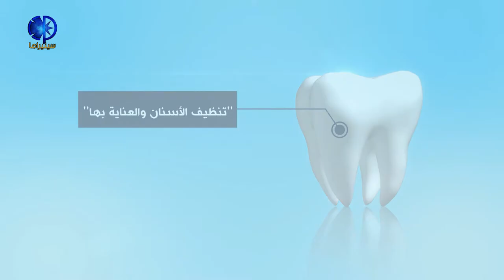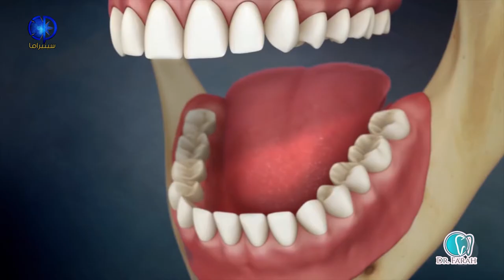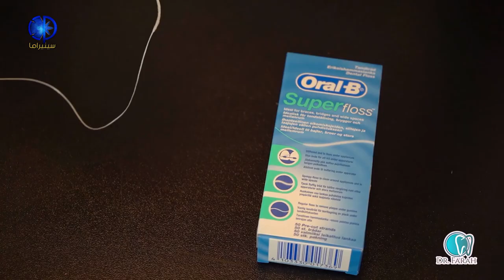صحة أسنانك مع الدكتورة فرح البياتي - تنظيف الأسنان والعناية بها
سينيراما: الحلقة الاولى - "تنظيف الأسنان والعناية بها"
سينيراما وبالتعاون مع عيادة C4 Tandvård قمنا بإنتاج هذا العمل المكون من ثماني حلقات تشرح فيها الدكتورة فرح البياتي أهم المواضيع المتعلقة بالعناية بالأسنان وطرق المحافظة عليها وعلاجها خطوة بخطوة.
متابعة طيبة نتمناها لكم.
إعداد وتقديم - د. فرح البياتي
إخراج - تصوير ومونتاج  - مكسيم روجر
إنتاج - سينيراما للانتاج الفني والاعلامي ©